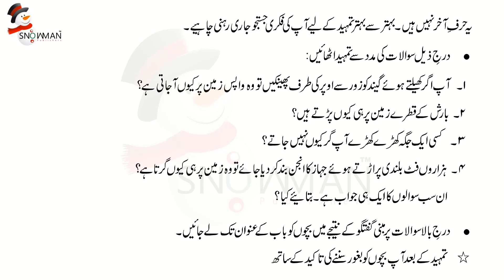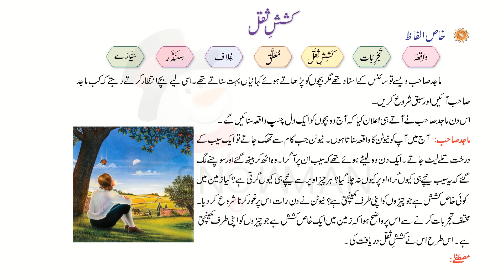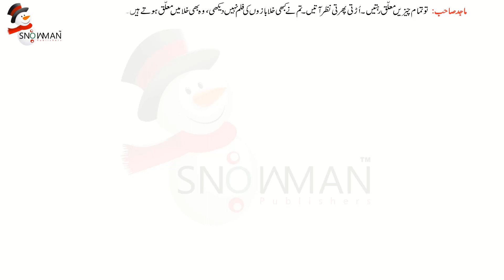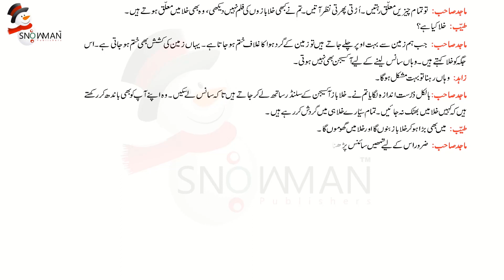Urdu Class 3 kashish Saqal |اردو جماعت سوم باب گیارہ متن کی قرات | New Course 2023